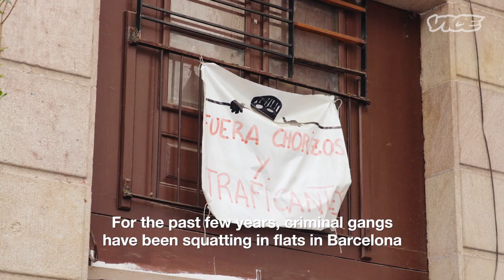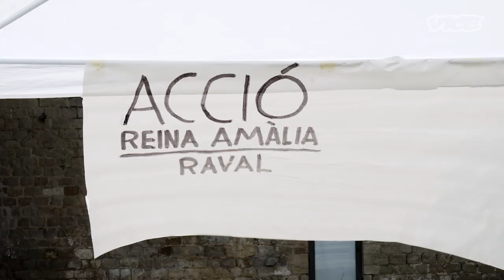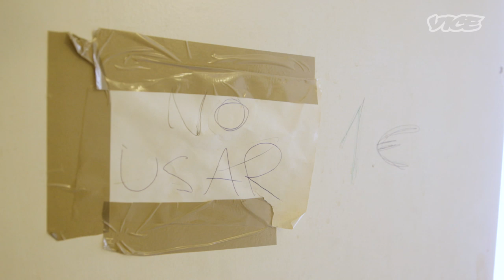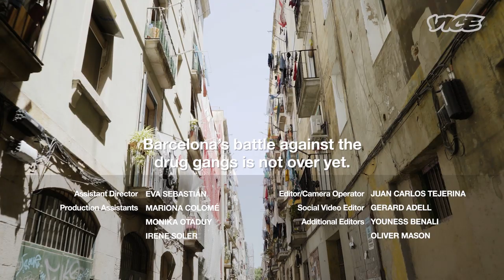Inside the Drug Flats of Spain - Narcopisos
Since 2016, criminal gangs have occupied more than a hundred flats in central Barcelona to sell and use drugs, turning them into so-called narcopisos. Neighbours living in what were previously peaceful areas complain of fights, stabbings, and sometimes being terrorised out of their own homes. But despite their calls for help, it can take months for the police to intervene. VICE investigates how the narcopisos operate, how they affect the city’s residents, and why they are so prevalent in Barcelona.